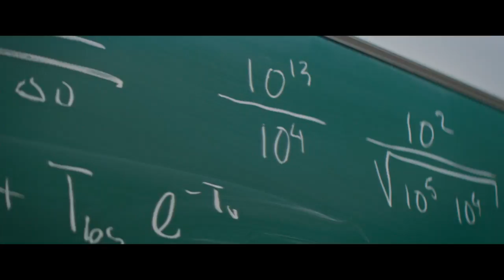Master in Astronomy - Leiden University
Discover why students choose the Astronomy master's programme at Leiden University.